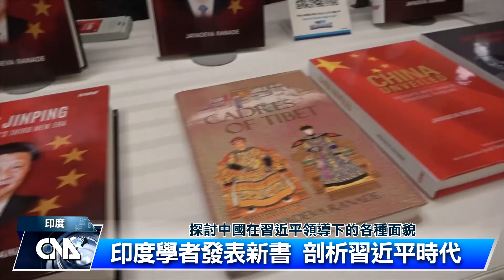黑腳企鵝數量銳減 陷生存危機 | 中央社全球視野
2022/04/05 全球視野3482集

00:13 [泰神像雕刻工藝凋零 老店守護傳統]

02:49 [道奇台灣小將林暉盛 飆速拚好投]

05:02 [印度學者發表新書 分析當代中國]

07:43 [黑腳企鵝數量銳減 陷生存危機]

感謝您的收看，我們在華視頻道和中央社網站都有播出，我是吳怡玲，我們再會